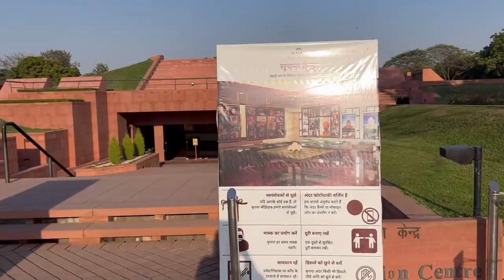Lotus Temple | Baha’i House of Worship